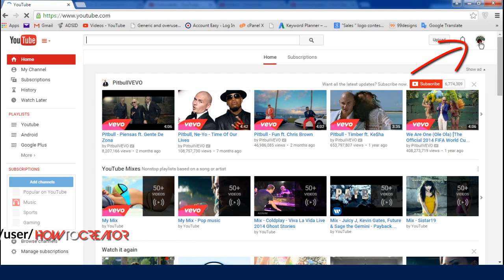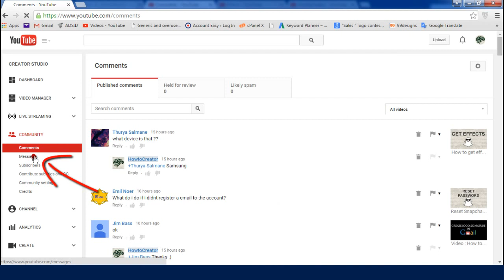How to check Youtube inbox | Fast and Easy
Do you know how to check Youtube inbox?
YouTube made some changes to the inbox message system in 2015. The Youtube Inbox is now moved to an almost hidden location. But you don't need to worry, this short video tutorial will teach you how to find YouTube inbox.